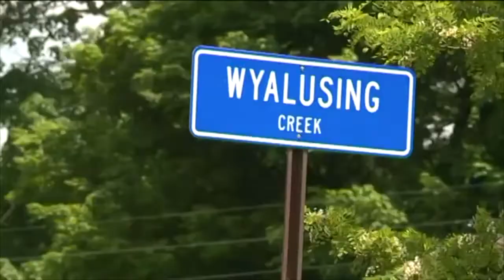5 Creepy News Interviews With Chilling Backstories